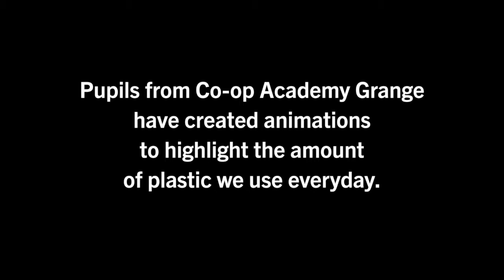Co-op Grange Academy create animations to highlight the amount of plastic we use everyday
Inspired by Impressions Gallery's exhibition 'Our Plastic Ocean' by Mandy Barker, pupils from Co-op Grange Academy created animations to highlight the amount of plastic we use everyday.